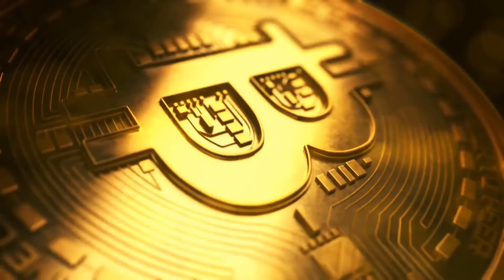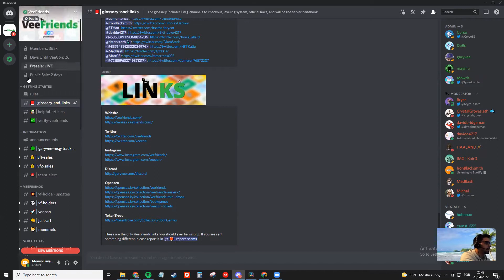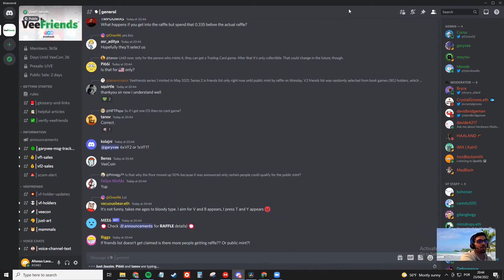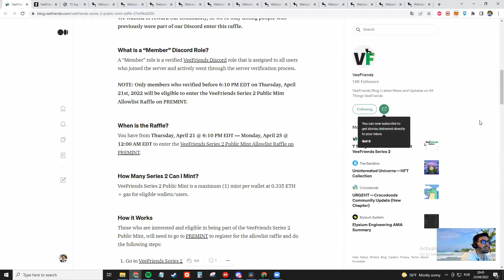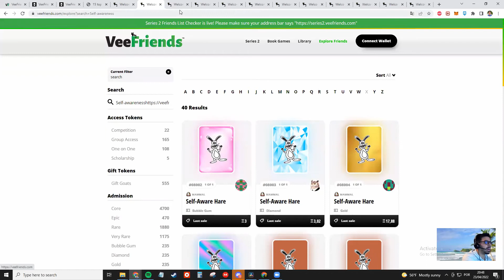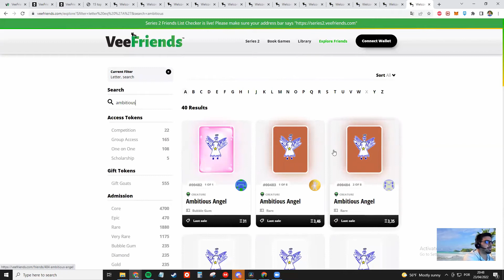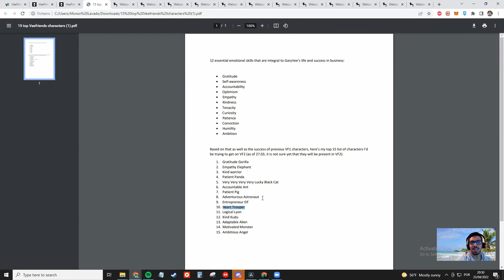Como estar elegível para o Public Mint dos VeeFriends Season 2 + Top VeeFriends NFTs do Gary Vee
Neste tutorial explicamos os requisitos necessários para estares elegível para poderes participar no Public Mint dos VeeFriends Season 2 e quais são os nossos Top VeeFriends. A arte ainda não foi revelada, mas já temos uma estratégia delineada para agir de acordo com o que nos calhar.